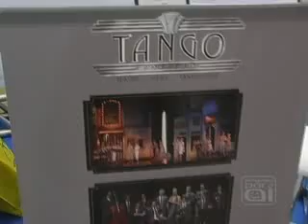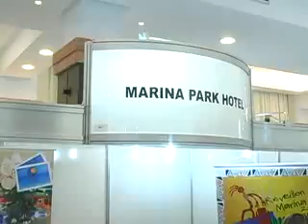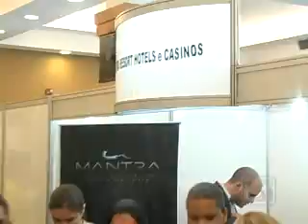11º Workshop Trend Atibaia ( parte2)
11 Workshop Trend Atibaia Programa Por Ai